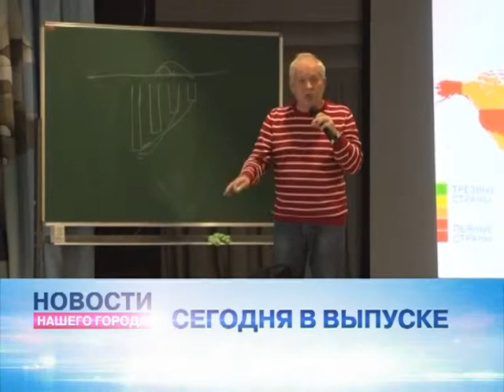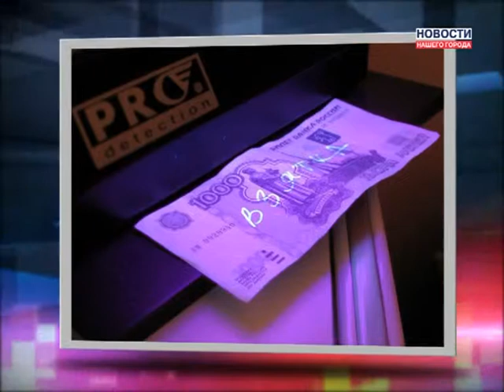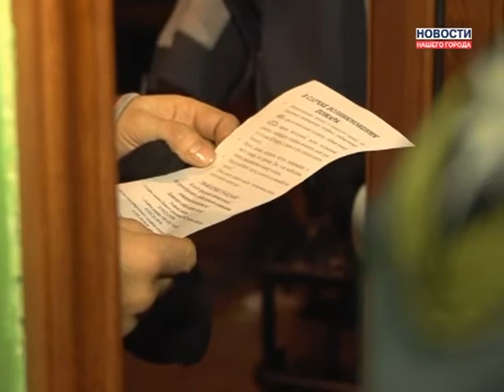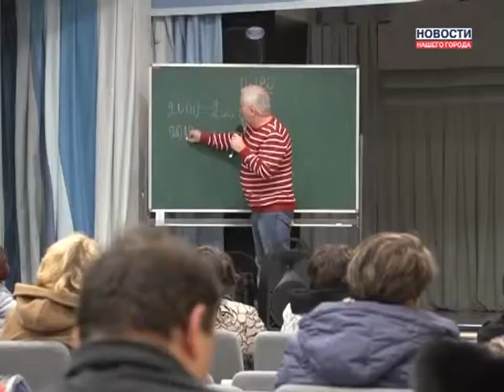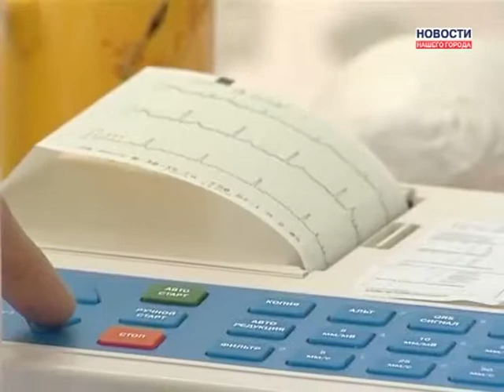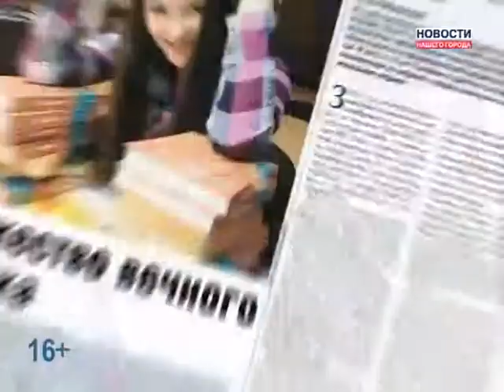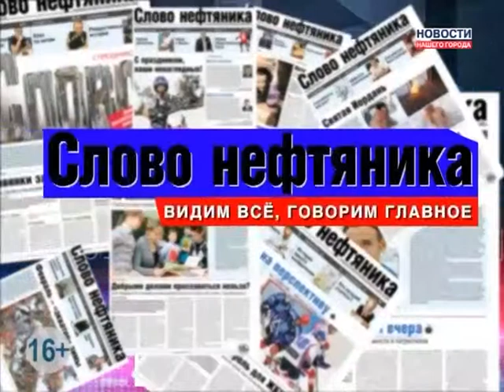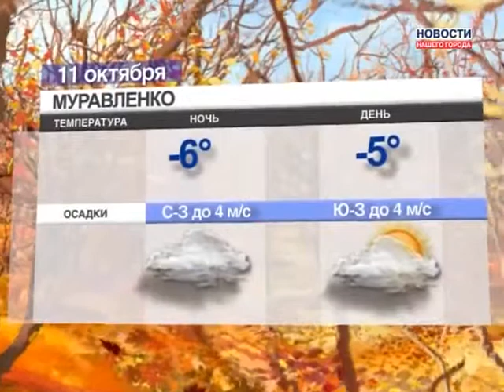10.10.2013 Новости Нашего Города г. Муравленко